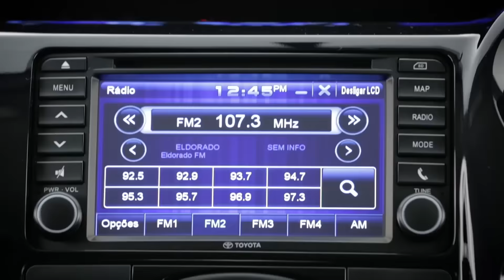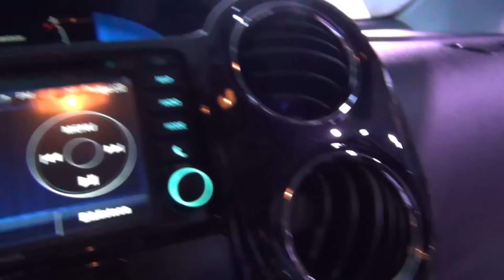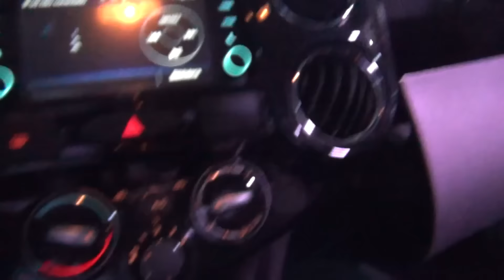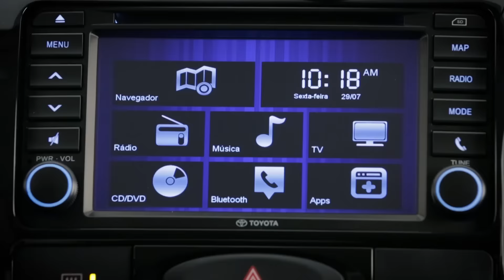Prévia Toyota Etios Platinum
Compacto da Toyota vem bem equipado na versão Platinum do hatch e do sedã para encarar as versões top de Onix e HB20.